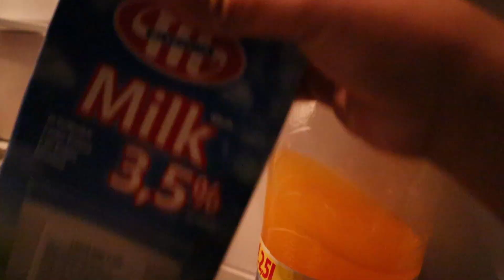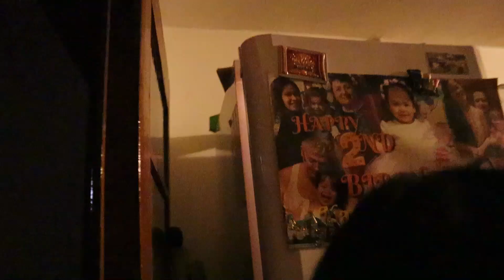ANG TAGAL NAMIN NATULOG BUSY PA SA PAGLULUTO NG LECHE FLAN ,FRUIT SALAD & LUMPIA